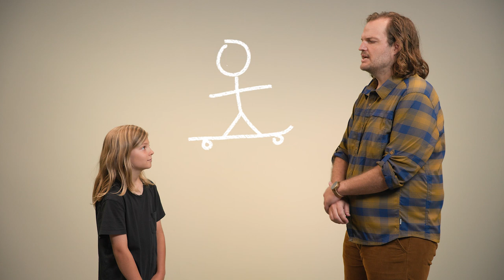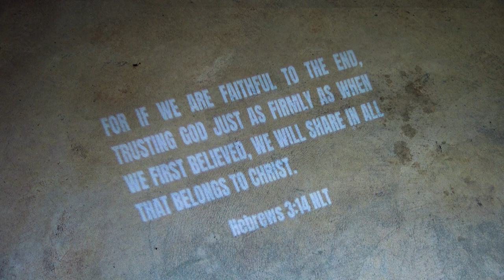Can STRONG JELLO protect this SMARTWATCH? | The Loop Show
We put Jayme's smartwatch in the world strongest gelatin and threw it off the roof. Did it pass the drop test?

Drop in! Because we're talking about having an active faith that trusts God - even in a free-fall.

If God is prompting you to do something new, this episode is for you.

Quizzes? Yup.